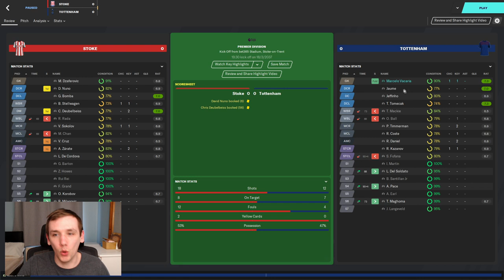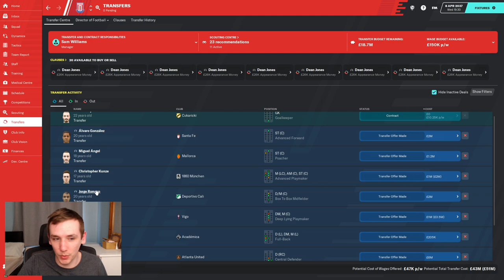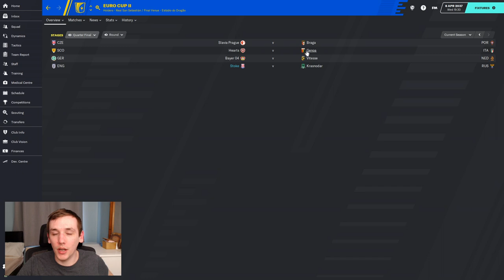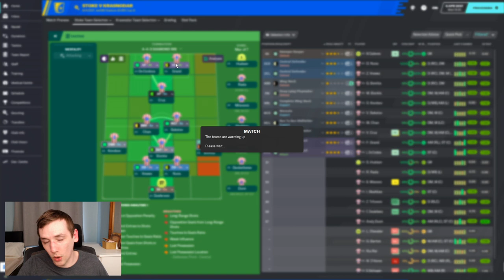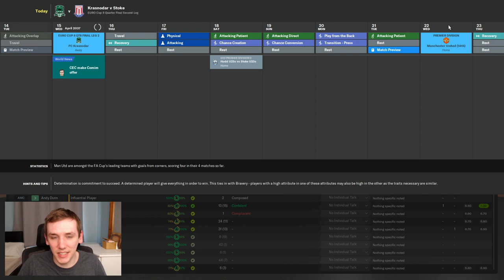FM20 | YOYOMAN STOKE CITY | #107 | KRASNODAR | FOOTBALL MANAGER 2020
Quarter final time, Krasnodar are the opposition. Couple of injuries, this and that, no problem.